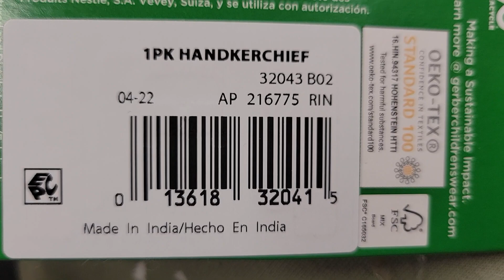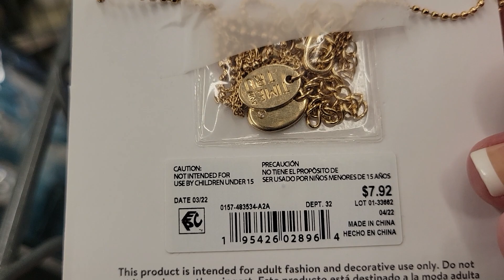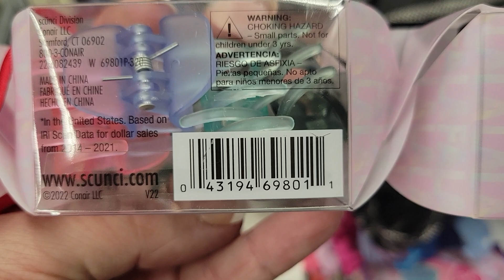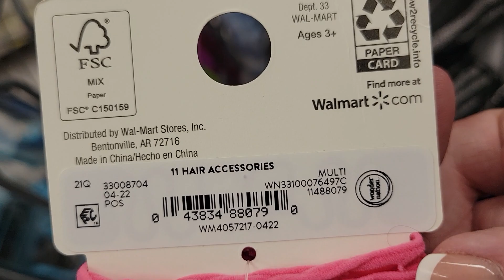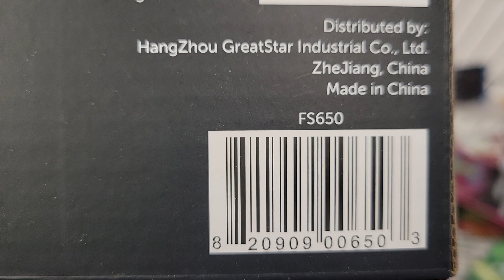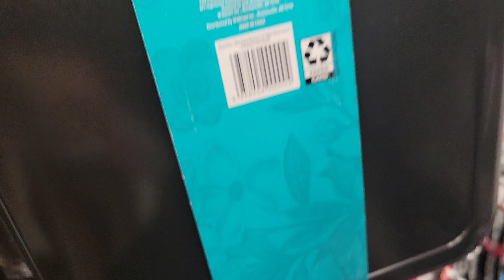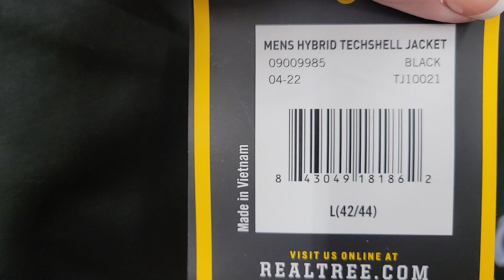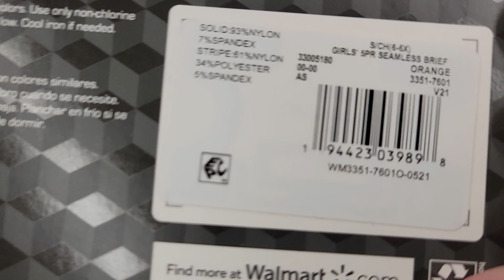walmart clearance wow so much clearance right!!!